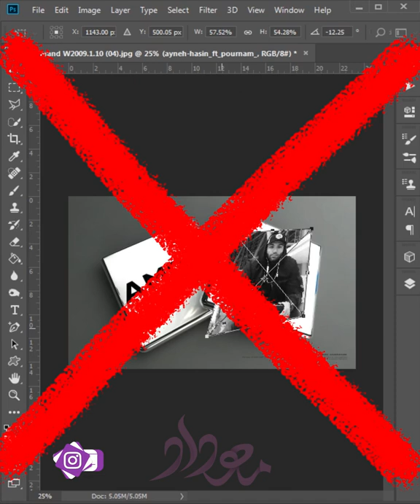ساخت عکس سه بعدی در فتوشاپ